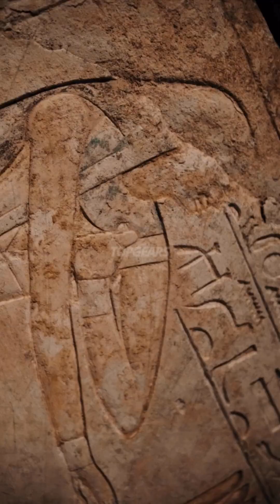Neil deGrasse Tyson: Ancient Aliens or Ancient Imagination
Ancient cave drawings showing strange figures, floating beings, or glowing rays often lead people to claim ancient alien visits. But Neil deGrasse Tyson offers a simple reminder: humans have always imagined powerful beings and drawn them — just like we do today in movies, comics, and art.

Why assume aliens when imagination is a defining part of humanity?
Before jumping to extraterrestrial explanations, we should consider creativity, mythology, and symbolic storytelling. Ancient people dreamed, invented gods, and expressed wonder long before science could explain the world — just like we do now.